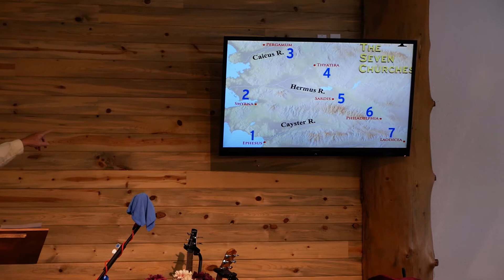Revelation 2a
© Christ the King Community Church - 9/20/2020
Pastor Tom Davidson